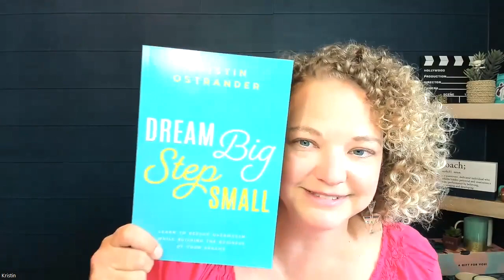The Power of Investing in Accountability: Secrets to Structured Success Revealed!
Commitment often grows when we invest in something, doesn't it? 💸 It's in our nature to give more attention to things we've put our hard-earned money into.

This intriguing relationship between investment and dedication is something I've delved deep into in my book. 📖 Looking for that extra push or guidance to stay on track? Discover the pivotal role of accountability in success.

For those intrigued by my 'launch a bundle in a month' strategy, which has been a game-changer for many, it's time to dive in! And to my auditory learners, there's an audiobook version waiting for you on Audible. 🎧

Join me in unraveling the secrets to structured success.